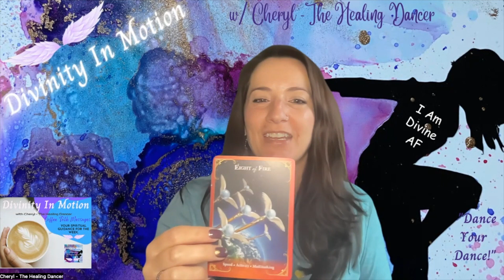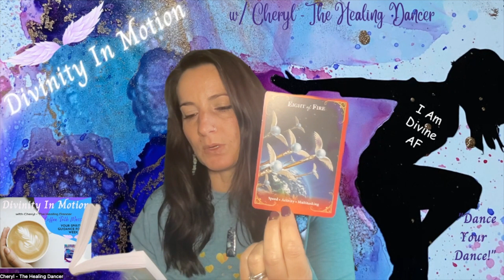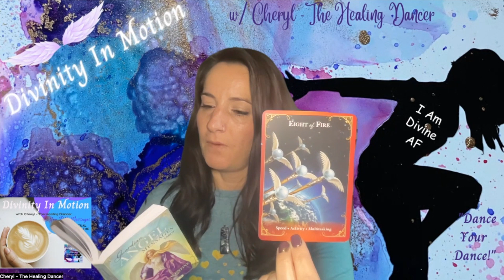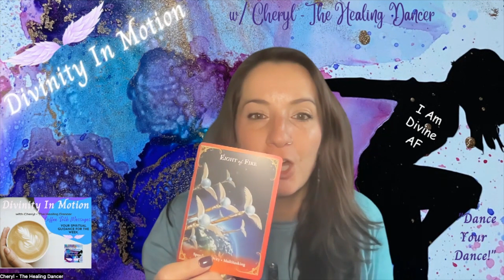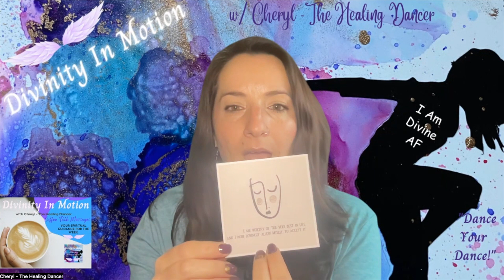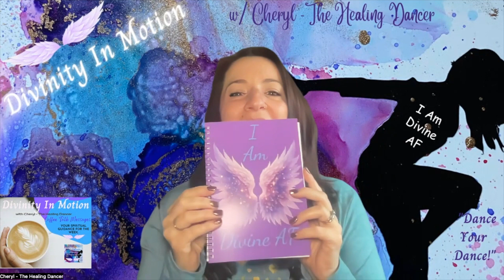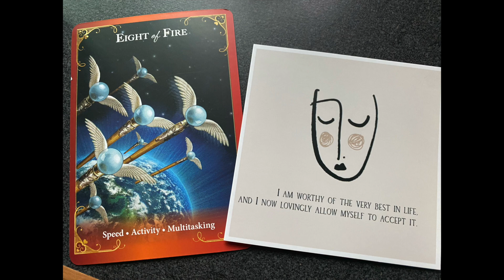1/29/24 Coffee Talk Messages with Cheryl - The Healing Dancer (We are on Fire. Great things to come)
Here is your Spiritual Guidance for the week of 1/29/24.

Please know that this guidance is for you whenever you see this video and not just the date of the video.

Oracle Cards I used in this video:

-Guardian Angel Messages Tarot by Radleigh Valentine
-Be You. Do You. For You. From Lamare

Are you interested in working with me to learn how to not Give a F*ck, stop people pleasing, and start Loving the F*ck out of Yourself?  I have created a beta program, Free To Be Me: A healing journey from People Pleasing to Authentic Self-Love.

Click on this link to schedule a Coffee Chat with me. No pressure to sign up, but know that the price for this beta program is EXTREMELY discounted.
I look forward to chatting with you either way. I love meeting new people and making new friends.

(Divinity In Motion)

(Divinity In Motion with Cheryl - The Healing Dancer)

Information on my Divinity In Motion Classes and Sessions such as, Healing Through Dance Classes, and one on one Energy Healing Sessions and Love Yourself Divine AF Sessions can be found on my social media pages or the link below.

You can sign up for any of my classes, group and one on one sessions through this link:

Do you love fun leggings as much as I do?  Check out my, My LaLa Leggings site and find your fun leggings and other apparel for yourself or others.

You are Divine AF!